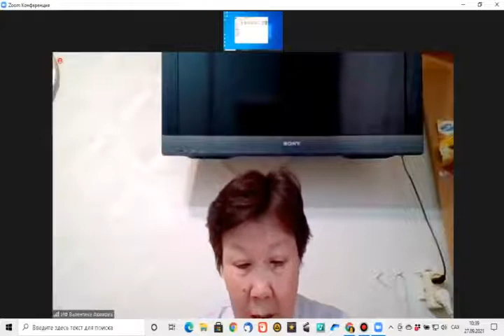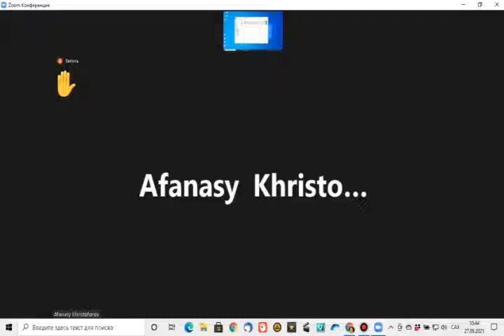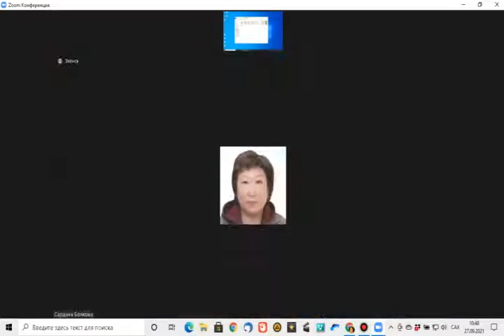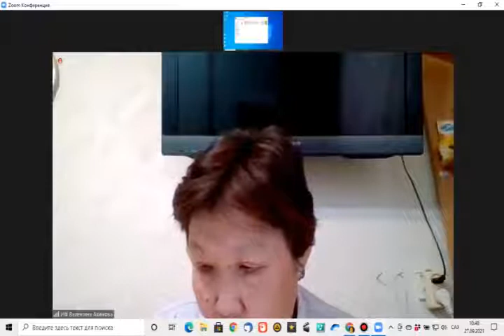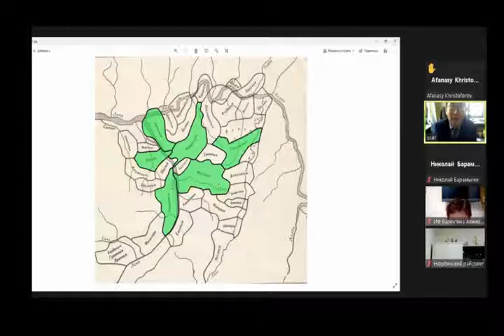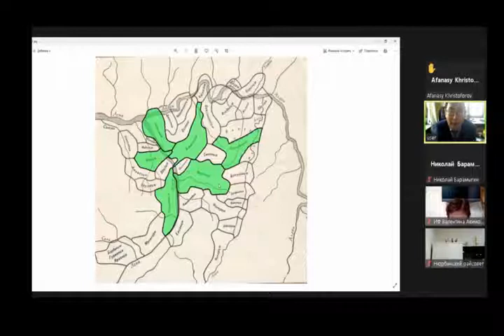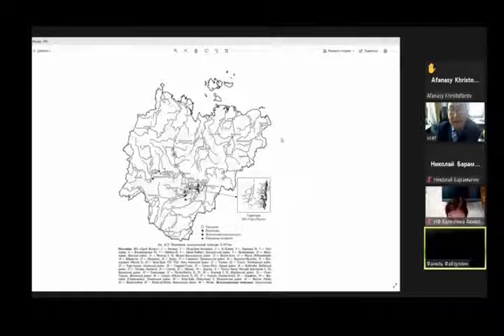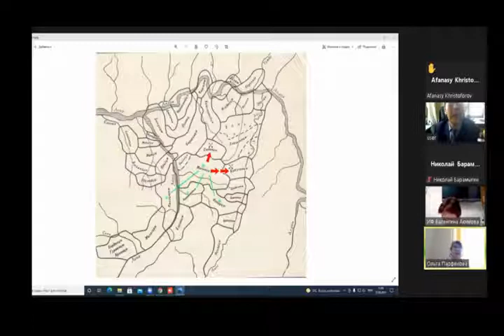Сессия "Происхождение развитие народа саха и роль Якутии в развитии российской государственности".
Международная конференция «ПРОИСХОЖДЕНИЕ НАРОДА САХА И РАЗВИТИЕ ГОСУДАРСТВЕННОСТИ ЯКУТИИ В СОСТАВЕ РОССИИ»
Sakha Republic First President Mikhail Nikolaev speech at "Sakha people origin and Yakutia statehood development within Russia"